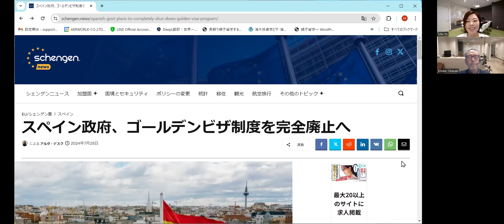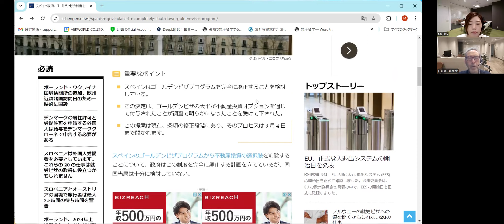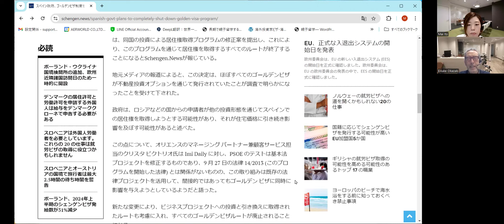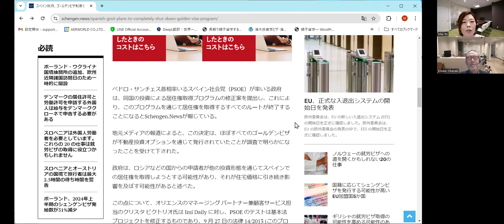スペイン*ゴールデンビザプログラムを完全廃止？！その理由と影響を徹底解説！【2024年8月配信】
前回、スペインに関する動画で、スペインの大統領がゴールデンビザ廃止を発表したというニュースをお届けしましたが、今日はその続報が入ってまいりましたのでお伝えしていきます。

◆岡崎 英介　Eisuke Okazaki
シニア・インベストメント・アドバイザー／海外移住＆金融担当
英国に25年間居住した経験をベースに、ご希望に沿った国選びに始まり、各国の投資ビザの情報提供から取得までをサポート。主に、ヨーロッパ地域とUAE(ドバイ)を担当。

◆伊藤 麻衣 Mai Ito
（株）アエルワールド　海外生活カウンセラー

2004年6月創業、海外長期滞在専門のコンサルティング会社です。
オーストラリアのリタイアメントビザからはじまり、現在では13か国以上の国々のお取り扱い。
家族の留学・移住のプランニングと生活設計（ビザ申請代行、不動産紹介、視察サポート）など、海外の長期滞在や移住に関する領域を幅広くお手伝いしております。

投資ビザ事業では、これまで総投資額50億円以上、200名以上をお手伝いしております。
複数のビザを組み合わせる「ビザのポートフォリオ」というコンセプトにより、お客様の居住場所、資産形成、お子様の教育などを通じてライフスタイルの自由度をあげるお手伝いを得意としております。

【アエルワールドの投資家専用LINE】
世界中の投資ビザの最新情報やセミナーのご案内、視察ツアーなどの情報配信を行っております。ぜひお気軽にご登録ください。